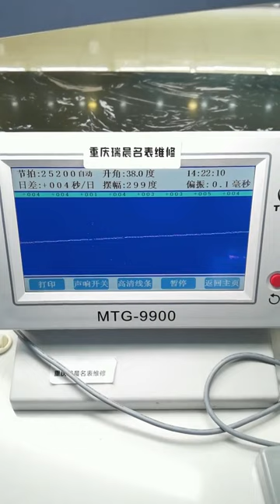Omega Butterfly Maintenance and Repair Watch Maintenance Chongqing Ruichen Watch Repair Co , Ltd